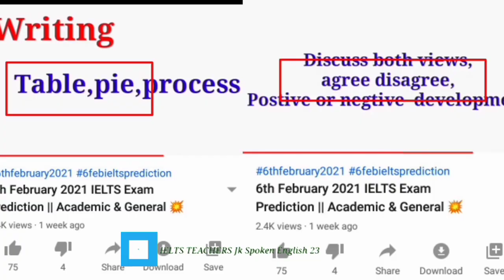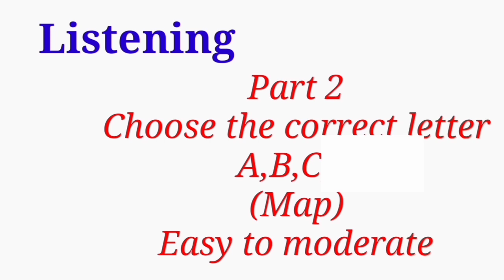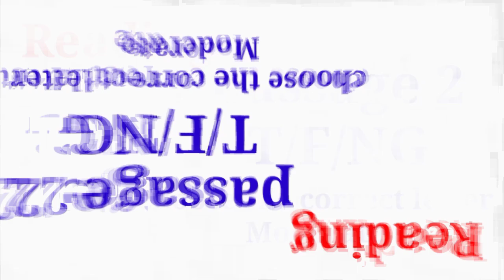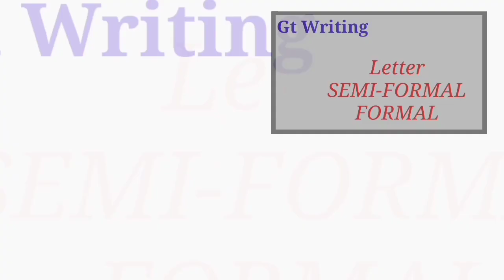13 March 2021 IELTS Exam Prediction || Academic & General || यह topic जरूर से prepare करे।🔥